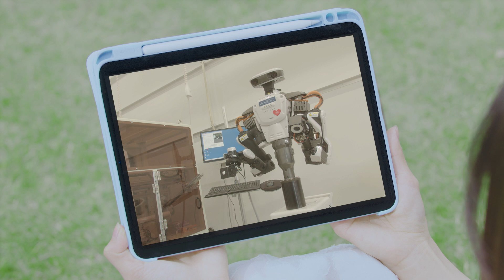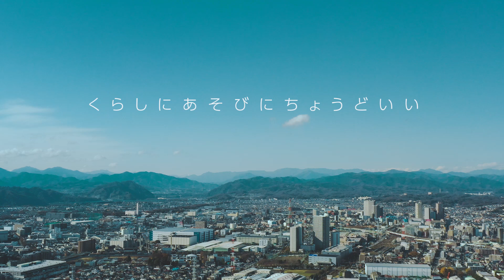「はい。その答え 相模原で見つかりました。」～相模原市PR動画～（Full ver.）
都心から1時間圏内というアクセスの良さと、都市と自然の調和、リニア新幹線駅設置をはじめとする将来性など、さまざまな表情を持つ他に類のないまち“相模原”の注目ポイントを、ＡＩが紹介してくれる動画です。
子育て環境やショッピング、アウトドアレジャーやアクティビティなど、「くらし」にも「あそび」にもちょうどいい、相模原市の魅力をぜひご覧ください。

【動画に登場する相模原市の魅力スポット】
0:17　宮ケ瀬湖（津久井エリア）
0:20　里楽巣FUJINO
0:25　相模湖
0:29　プレジャーフォレスト
0:34　JAXA相模原キャンパス（宇宙科学探査交流棟）
0:40　青山学院大学　相模原キャンパス
0:52　三菱重工相模原ダイナボアーズ
0:57　小原宿本陣
1:01　相模の大凧
1:08　リニア中央新幹線
1:11　さがみはらロボット導入支援センター
1:17　STUDIO FUJINO
1:29　藤野芸術の家
1:42　ボーノ相模大野
1:52　県立相模原公園
1:54　相模原麻溝公園
2:01　相模川ふれあい科学館
2:13　農産物直売所ベジたべーな

【相模原市の魅力や観光情報はこちら↓↓↓】
相模原市「魅力ピックアップ」